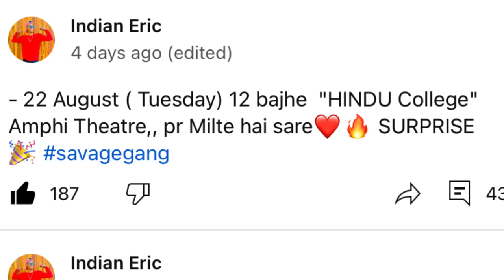Hindu College m Birthday Celebration🥳 || Indian Eric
Hindu College Meetup and Birthday celebration 🎉

Hashtags

Cover lines -
1. Delhi University vlogs
2. Du vlogs hindu College
3. Hindu College vlog
4. Du hindu College
5. Hindu College meetup
6. Cuet 2024

delhi college
Du vlogs
Indian Eric
Best College life
Cuet 2024
College vlogs

And I'm a Youtuber !! ❤️

Spelling check -( Indian Eric) ,
Indian iric , Eric vlog , Indian erik , Indian Arik ,Indian ayrik  , Indian Eric vlogs India Eric vlog  ramjas vlog
Ramjas vlog